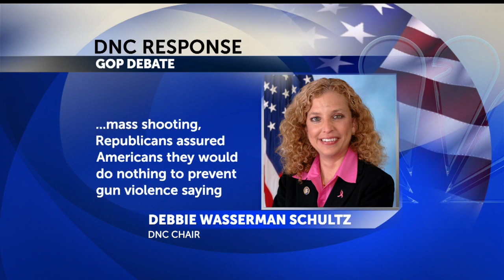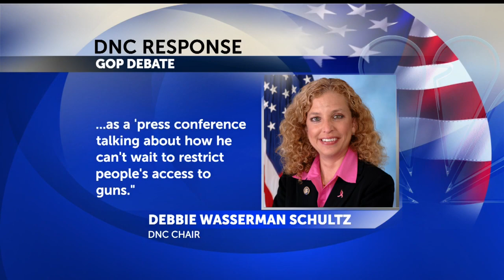GOP Debate Recap